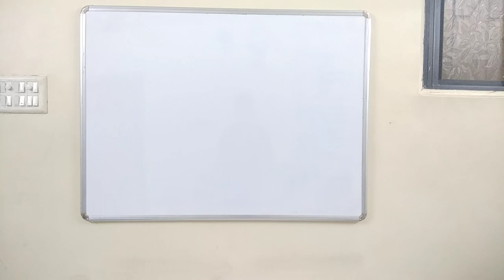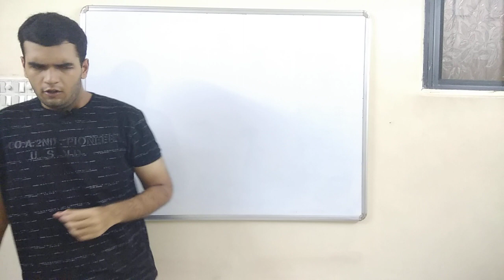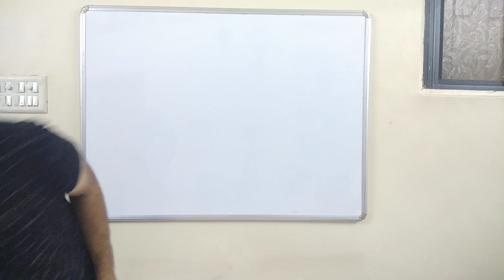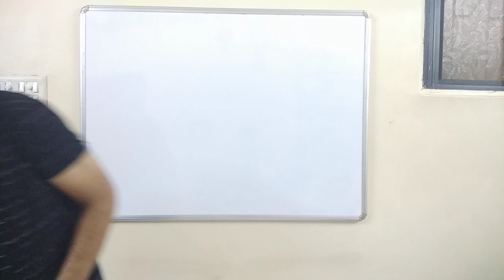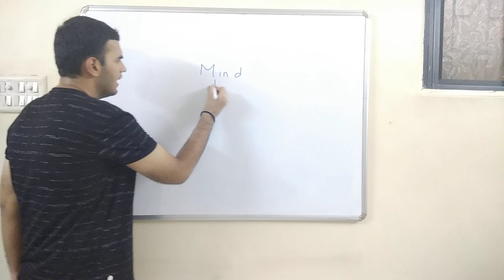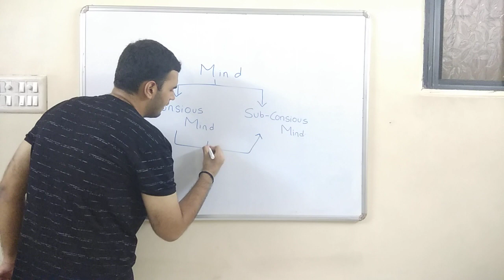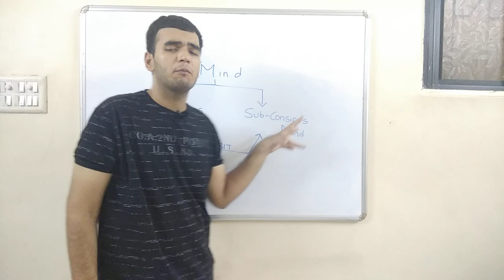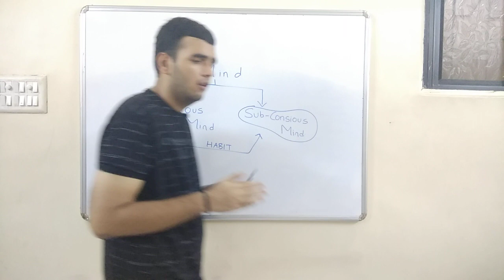Law Of Attraction - Special Sunday Class #1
What is Special Sunday Class ?
Every Sunday Fascinating Topics Based on Life Will Be Discussed, Which Will Be Helpful For Daily Life.
So I Hope You Enjoy The Following VIdeo :)

1) The Power Of Subconcious Mind
2) The Secret
3) Power of Physical Intelligence
4) Healing Power Of Mind
5) Sampurna Lakshya